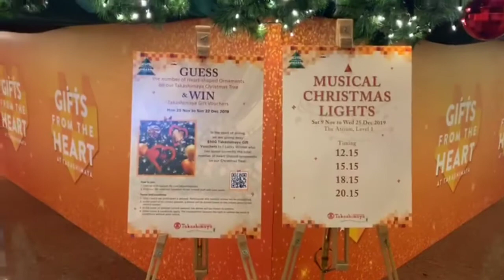Episode 17: Takashimaya Christmas Tree 2019